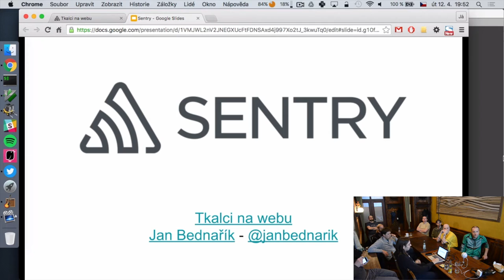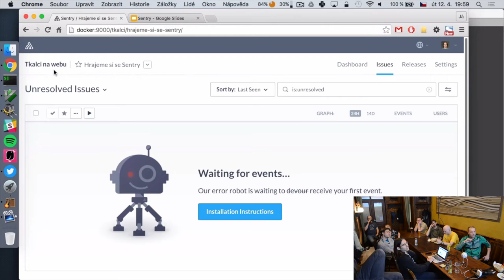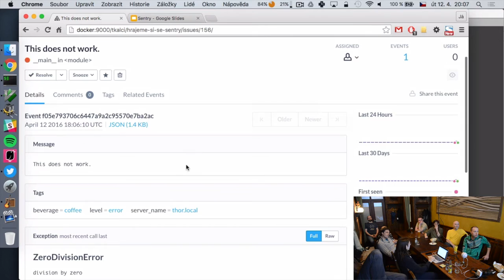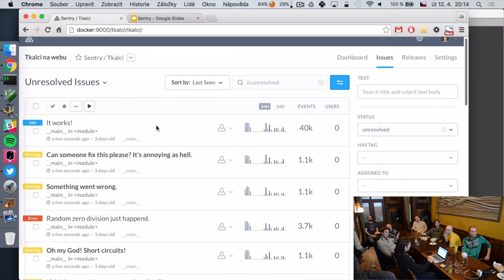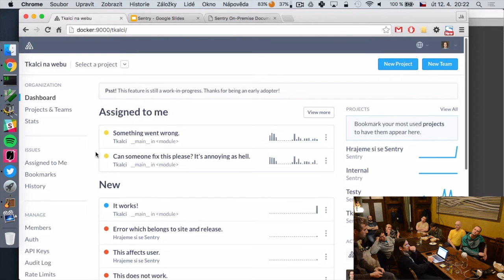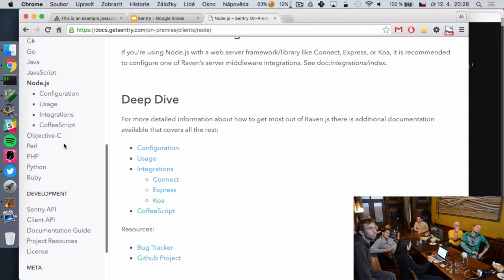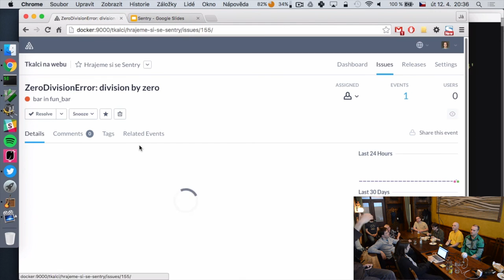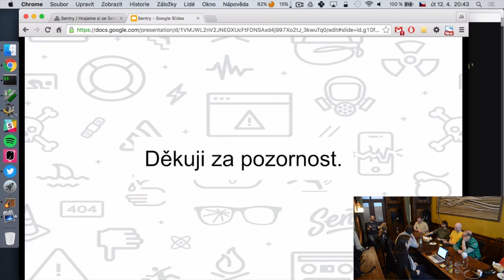Sentry (Tkalci na webu / Východní hlídka)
Přednáška Honzy Bednaříka z akce Tkalci na webu #37 — Východní hlídka